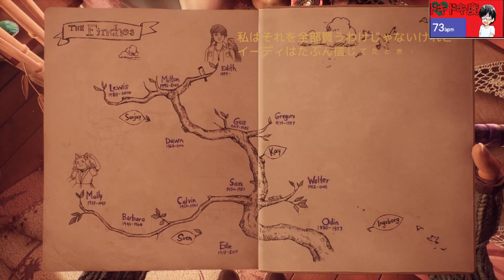【モリ―】おかしすぎる体験に最後は食べられた！？おかしすぎる一族のストーリーを斬新な演出で巡る『フィンチ家の奇妙な屋敷でおきたこと』＃２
今回から新しく実況していくのはHP。ラブクラフトというタグだけ購入を決めた「フィンチ家の奇妙な屋敷でおきたこと」です！
このゲームは非常に深いストーリーや斬新な操作を用いたゲームとなっています！
ストーリーとしては主人公の一族である「フィンチ家」
その一族は変死や早死になど奇妙な事件に巻き込まれる人が多かった。
その謎や家族の原因を探るべく主人公は一度出たはずの家に戻ってくる。
はたしてその家では何が起こったのか？
そんな感じのストーリとなっています。